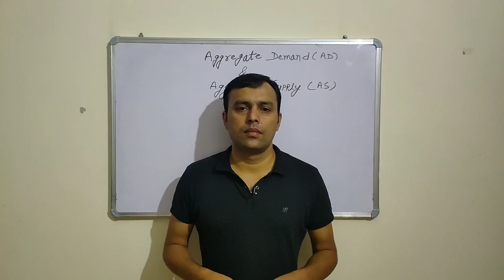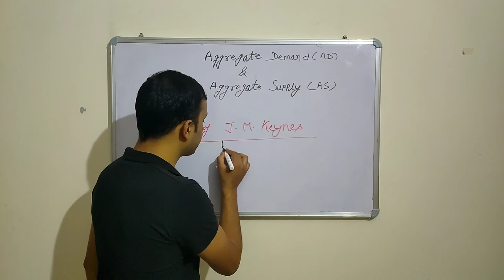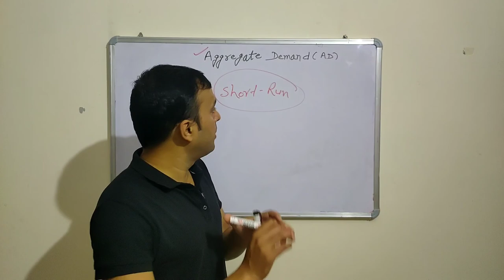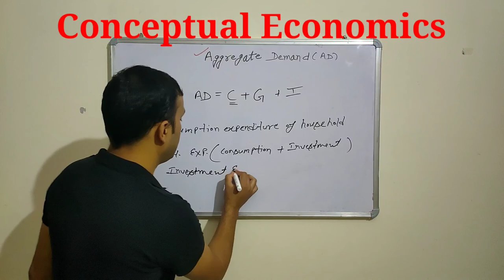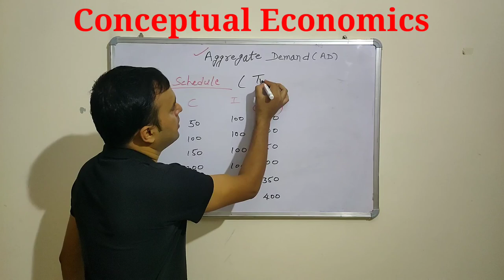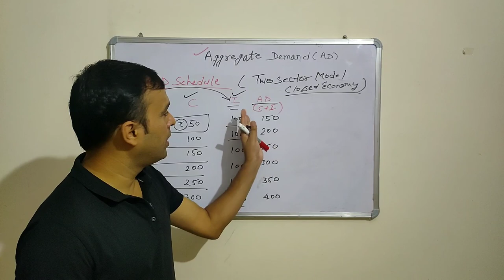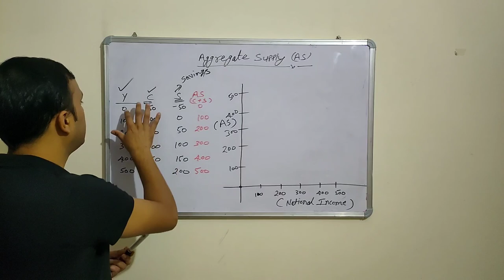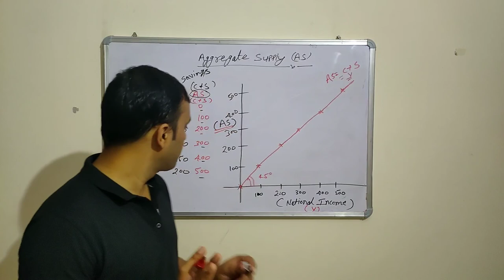Aggregate Demand & Aggregate Supply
||Aggregate Demand|| ||Aggregate Supply|| || AD Schedule||
||AD Curve|| || AS Schedule|| ||AS Curve||

This video will help you to understand Concept of Aggregate Demand and Aggregate Supply. AD & AS  Schedule and Curve are also mentioned for better understanding.